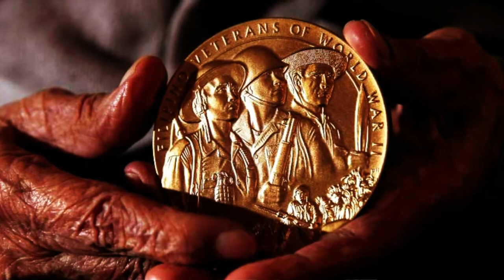The History Lesson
Jeffco high schoolers get some new insight into one of the most infamous, but lesser known chapters of World War II. Jeffco Public Schools Multimedia Journalist Jack Maher has the story.